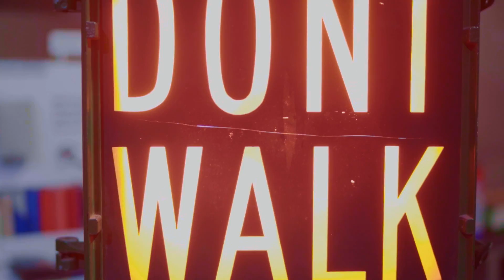Garage Concerts Ride 006：「Make up」小林香織（Alto Sax）×藤田義雄（g）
Le Garageのミュージックコンテンツ「Garage Concerts」が、新しいアーティストを迎えて収録を行いました。
今回のアーティストはサックスプレーヤーの小林香織さんとギター藤田義雄さんのDuo。

小林香織さんは2月にデビュー15周年記念アルバム「NOW and FOREVER」を発表しました。これがドライブミュージックに最高なんです！

また、香織さんのお父様は車業界でも有名なフォトグラファーの小林稔さん。まさに芸術一家です。

緊急事態宣言も発令されましたが、是非お家やガレージでのリラックスタイムにご視聴ください。

Directed by
Le Garage

Produced by
Satoki Okamura

Executive Producer
Le Garage

Video Crew
Chiho Hirano
Kenta Shimizu

Recorded,Mixed,Mastered by
Satoshi Hashimoto

Special Thanks
Makoto Doi